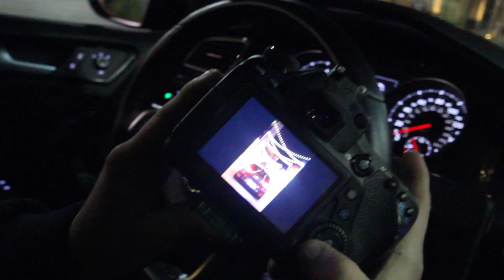GETTING CHASED BY SECURITY GAURDS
decided to go out and film some bmx today and ended up getting chased by security guards!!